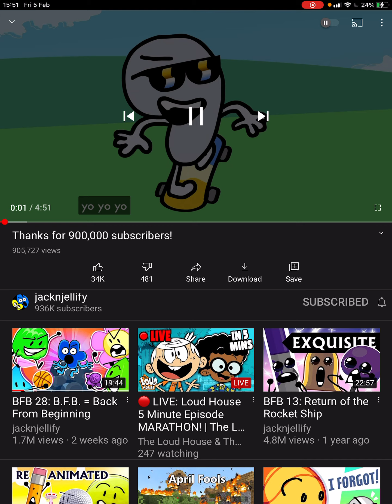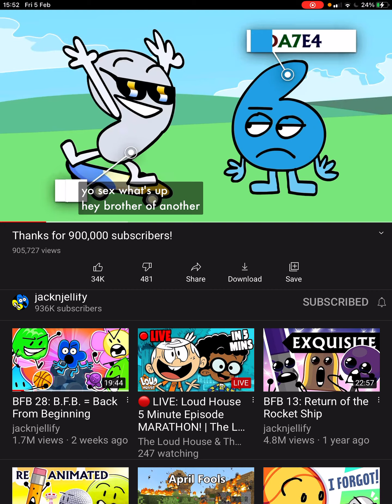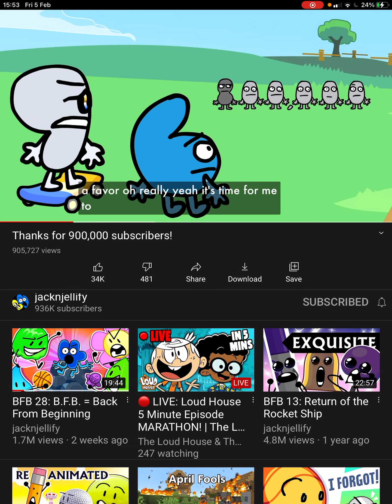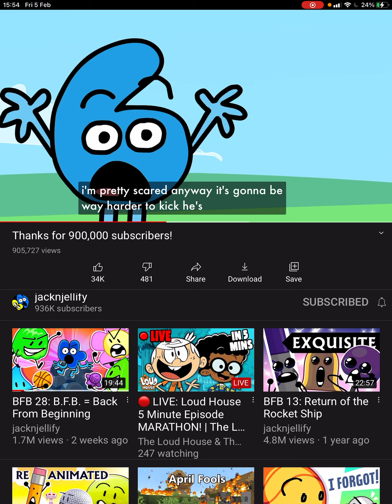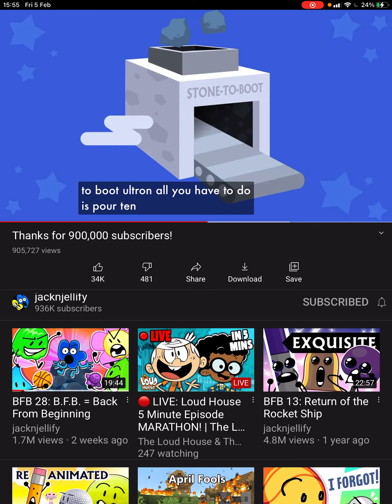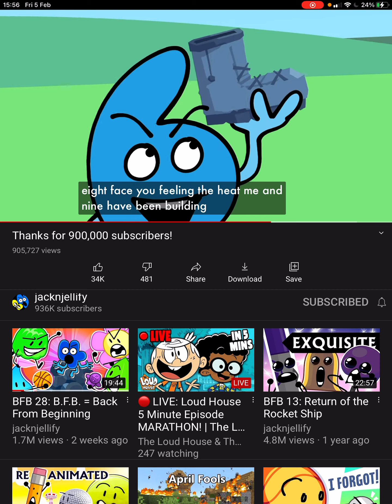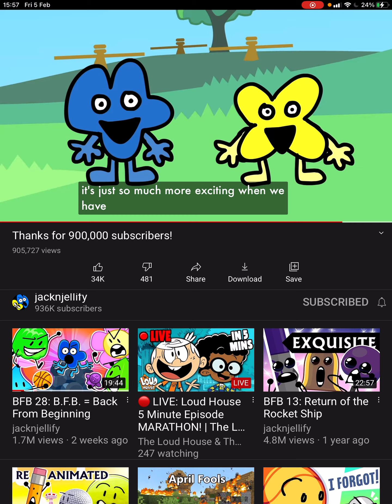RAPHAEL RECORED JACKNJELLIFY